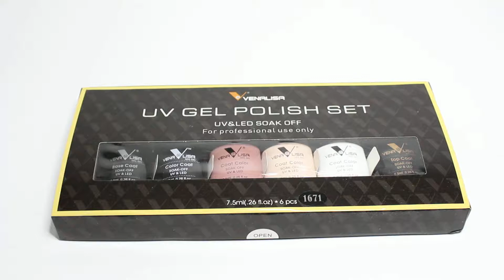Set Venalisa/Canni Gel lac